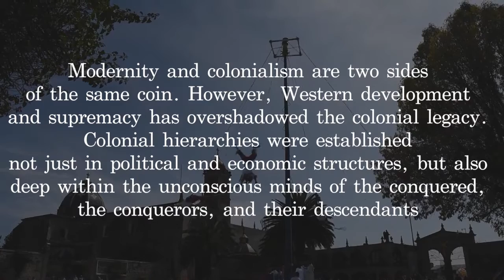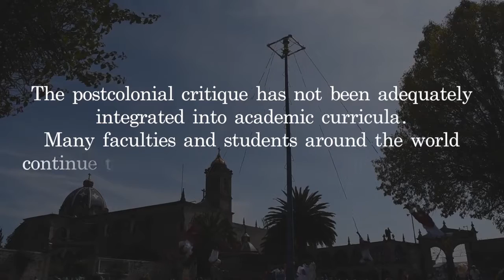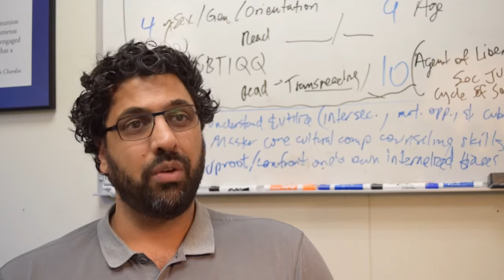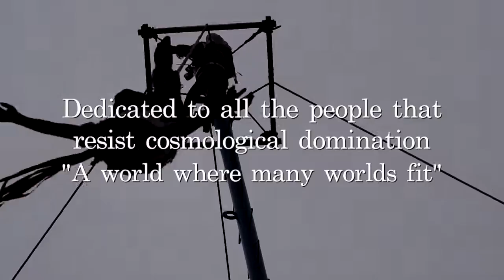Postcolonial knowledge 4ed (Interviews with Jorge Ferrer, Charles Tart, Glenn Hartelius, and others)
This is a short documentary that shows some of the contributions of postcolonial thought to transpersonal psychology. It shows a critique to western thought, the division of science and religion, and some perspectives of how to open our selves to different knowledges.

Edited and produced by Ulises Charles Rodriguez

Contributors:
Jorge Ferrer
Michaela Aizer
Charles Tart
Glenn Hartelius
Angel Chima
Steven Schmitz
Elizabeth Allison